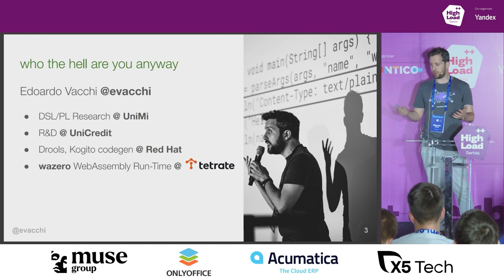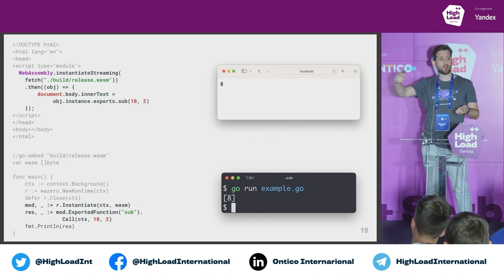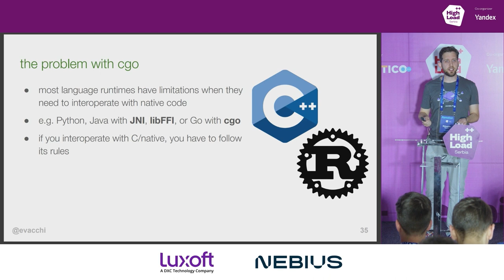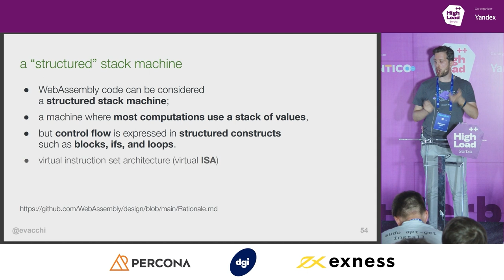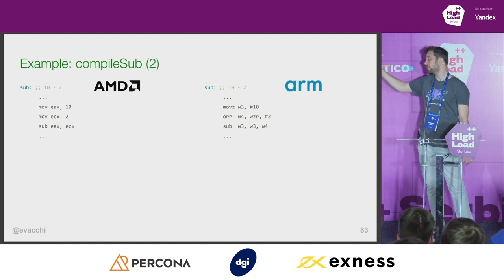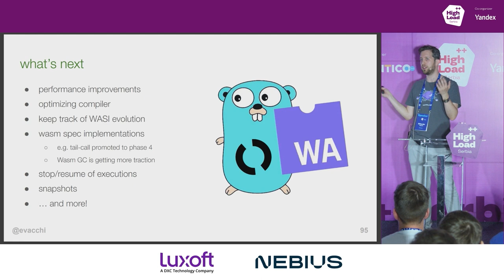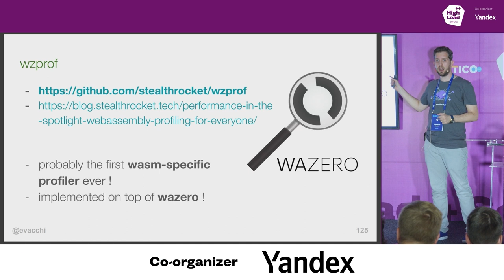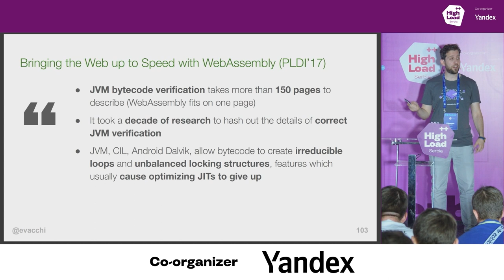WebAssembly from the inside out / Edoardo Vacchi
Welcome to Tech Internals Conf!
The conference will be held on April 19, 2024 in Limassol, Cyprus.
Serbia 2023

A WebAssembly runtime is an embeddable virtual machine. This allows platforms to dynamically load and execute third party bytecode without rebuilding their OS and Arch specific binary. While WebAssembly is a W3C standard, there are a lot of mechanics required to do this, and many critical aspects are out-of-scope, left to implementation.

Most presentations discuss WebAssembly at a high level, focusing on how end users write a program that compiles to Wasm, with high-level discussions of how a virtual machine enables this technology. This presentation goes the other way round. This talk overviews a function call beginning with bytecode, its translation to machine code, and finally how it is invoked from host code.

The implementation used for discussion is the wazero runtime, so this will include some anecdotes that affect these stages, as well as some design aspects for user functions that allow them to behave more efficiently. However, we will also indulge in a high-level comparison with other runtimes and similar technologies that in the past tried to solve the same problem.

When you leave, you'll know how one WebAssembly runtime implements function calls from a technical point of view.